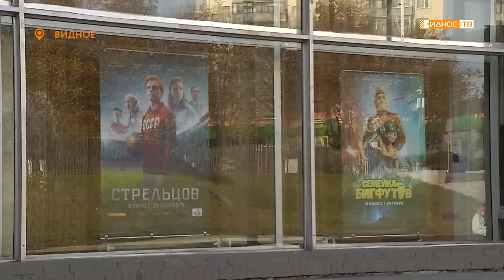«Необычный футбол» - анимационная программа для юных посетителей кинотеатра «Искра»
Юных зрителей, пришедших в кинотеатр «Искра» на показ хита этой осени – фильма «Стрельцов» - ждал приятный сюрприз. В фойе специально для ребят клоун Алекс провел зажигательную анимационную программу. Поиграть в необычный футбол, поучаствовать в турнире по настольному хоккею и веселых эстафетах можно будет и в выходные.